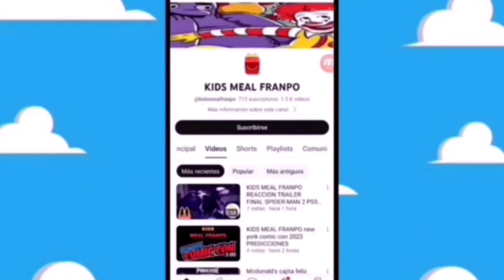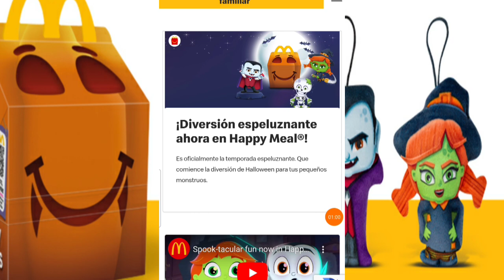YA LLEGO LA CAJITA FELIZ Spook tacular McDonald's Cajita feliz Octubre 2024